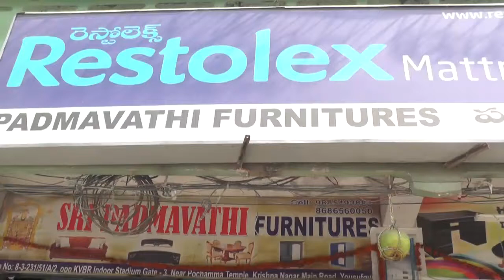sri padmavathi furniture,krishnanagar,hyderabad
sri padmavathi furniture